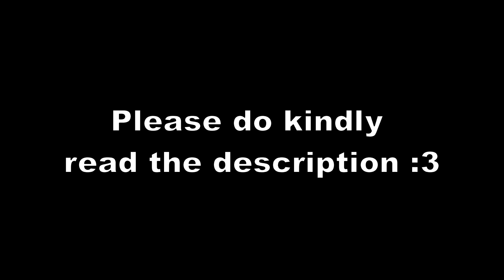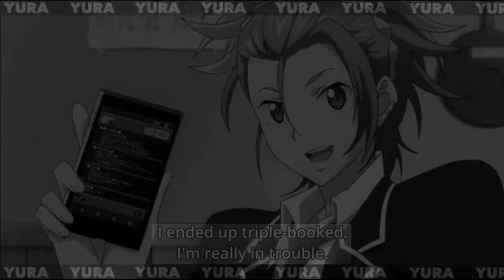OLD Compilation of Binan Koukou Chikyuu Boueibu on Crack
As I said in the title, this is a collection OLD boueibu on crack that are actually can be found on my other videos of fave anime on crack.

I cropped (nope I actually recorded with screen recorder so that explains why this vid is in low quality) the boueibu edit parts and recombined em together so that it doesn't look messy because of being mix up with other anime on crack edits & yall don't have to watch that vids just to watch the boueibu part.

Also I'm starting to upload trashy Boueibu content & AMV ONLY.
Yes. No more speedpaint, my artworks throwbacks, anything that is NOT related to Boueibu~
//oh well thanks to the Boueibu fandom I have lost interest in looking forward to other popular anime lol I probably stuck with this anime forever xD//

So uhh hope you guys don't mind me upload any boueibu ytp :3

///expect me to upload NEW Boueibu on Crack before Christmas ;)